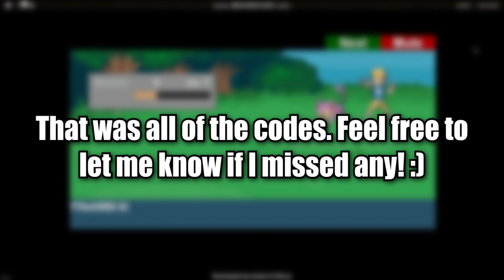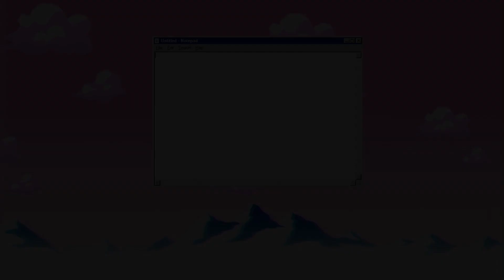ALL *NEW* OP CODES 💨NEW UPDATE!💨 Roblox Project Polaro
Hi guys! In this video I'm going to be giving you all of the codes for Project Polaro! :)